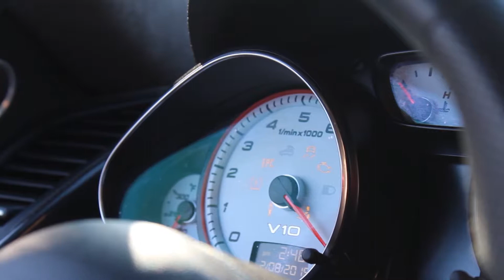Audi R8 - Audi R8 V10 Valvetronic Supersport X-Pipe Exhaust System - 3zero3 Motorsports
We are in love with the sound of this exhaust system for this vehicle, we have put on numerous exhausts for an Audi R8 and this will go up in the books as one of our favorites.
Want one of your own?
Enjoy all the benefits of Fabspeed's world-renowned Supersport X-Pipe Exhaust System, now available with more power and sound at the push of a button! Maximum gains of over 24whp and 18 ft/lbs of torque with full V10 exhaust sound! Fully controllable valved catback exhaust system includes a quad-resonated center x-pipe section which control exhaust volume while the valves are closed. When the valves are opened, the exhaust exits straight out through the dump pipes for maximum sound and power. Includes wireless valve controller kit for full adjust-ability while driving.